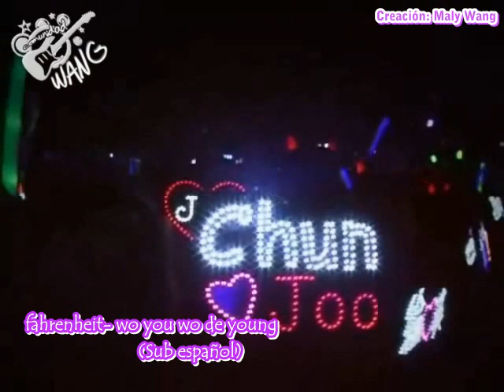Fahrenheit- wo you wo de young sub español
Chicas aqui les dejo otra song mas de los chicos en el concierto